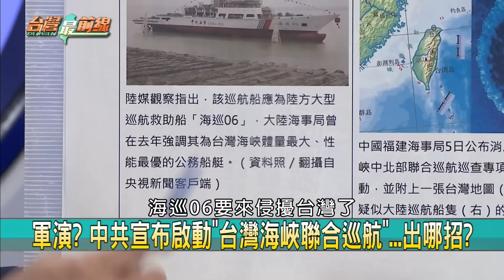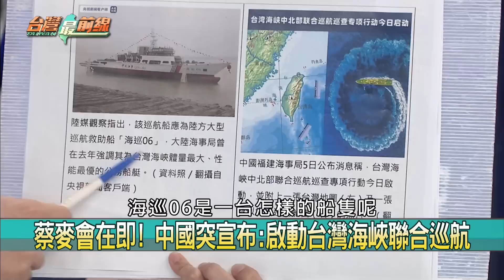小英見美民主黨領袖！照片曝...中刊廣告抗議"蔡麥會"！灌水？【台灣最前線 重點摘要】2023.04.05(4)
📌 登場! 蔡總統回程過境洛城將會麥卡錫 中共氣炸!
📌 扯! 中共動員上千走路工鬧場 登全版廣告攻擊蔡!
📌 中共抗議? 反助"蔡麥會"宣傳 逾百國際媒體採訪!
📌 麥卡錫會蔡英文! 中國氣炸:傷害14億中國人感情
📌 軍演? 中共宣布啟動"台灣海峽聯合巡航"...出哪招?
📌 訪中喊"中華民國"聲量變好? 星媒點名馬"再選總統"?
📌 徐巧芯搞烏龍? 申訴費鴻泰搞錯流程? 沒提供證據?
📌 北市黨部不排除提前民調? 徐巧芯怒嗆"會做出行動"?

【主持人】
許仲江